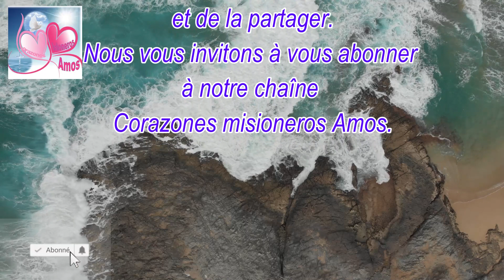Jésus nous parle aujourd'hui Évangile (Mt 11, 25 30) 16 juin 2023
chant: Jésus source d'amour
mélodie instrumentale :  Enrique Martinez Asmad